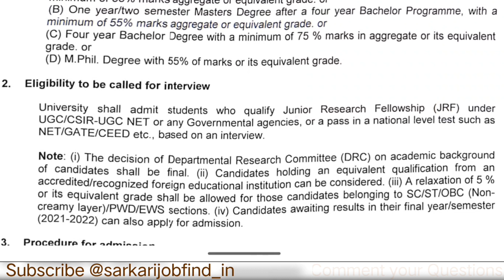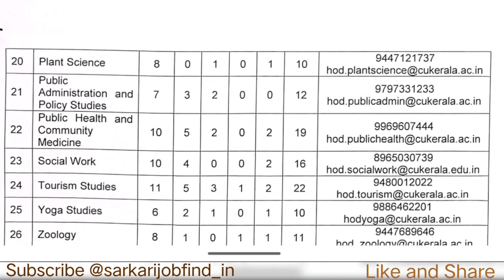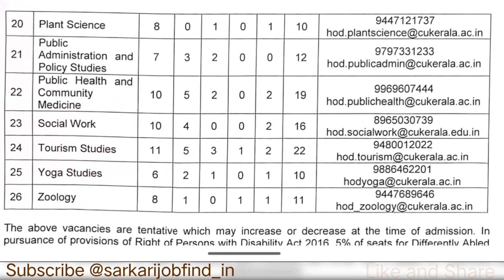New PhD Admission Application 2022-2023 | Central University of Kerala | Apply Now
Central University of Kerala Advertisement for Admission to PhD (Full-Time) Programme in 26 Department for the Academic Year 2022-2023.